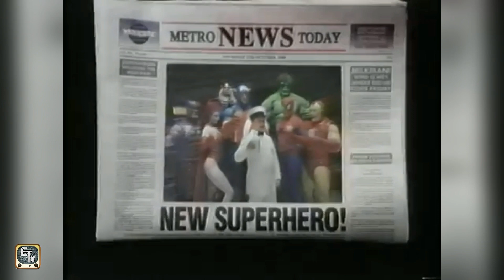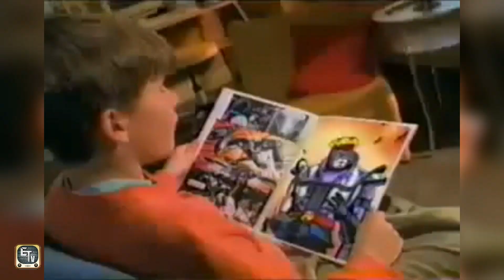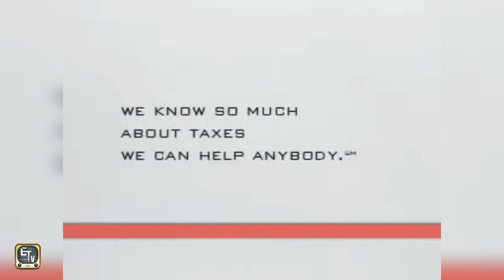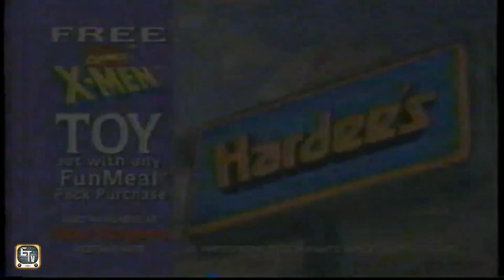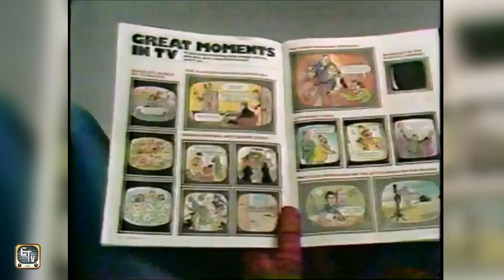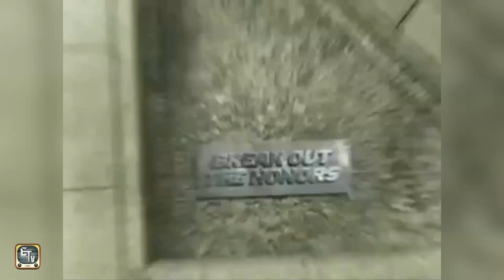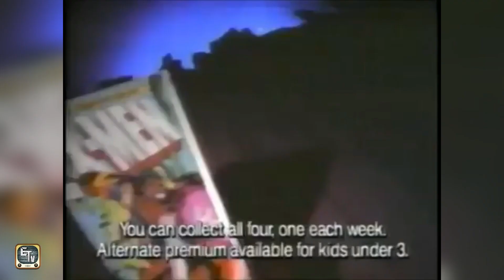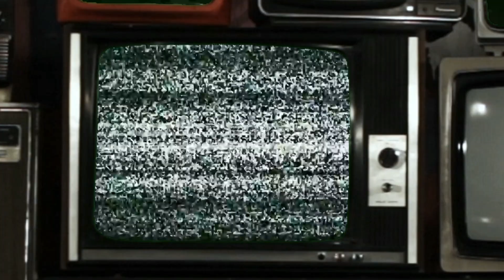Nostalgic Marvel TV commercials 80s 90s and 2000s kids will remember...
Marvel NOSTALGIA TV commercials 80s 90s and 2000s kids will remember!

I ❤️ You 🤟